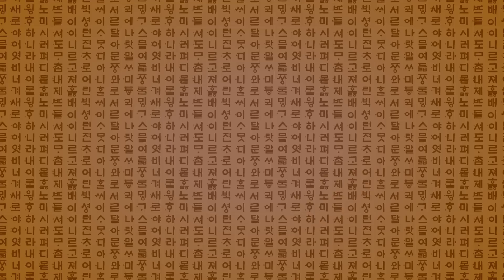[B&S] 오성균의 구구절절 4편 – 캐치 이해하기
한번 알면 블.토 보는 즐거움이 배가 되는 ‘캐치’의 기술들!